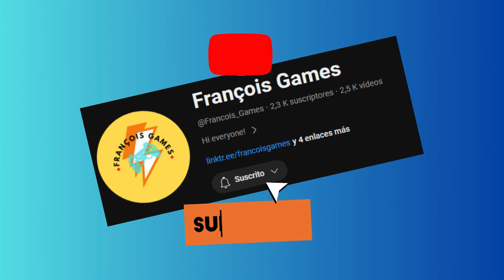🔥🔥LEVEL 19 (Platinum Relic)🔥🔥crashbandicoot3warped